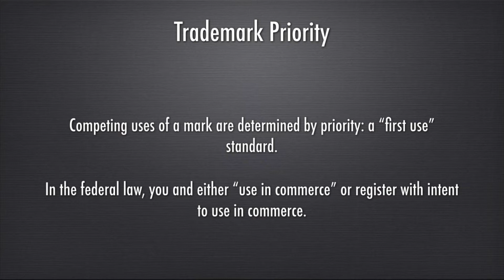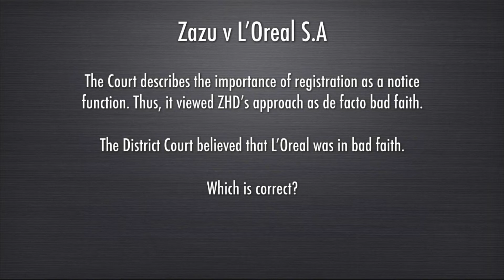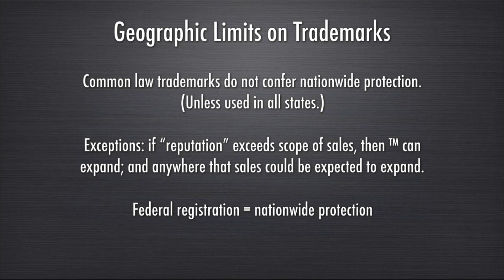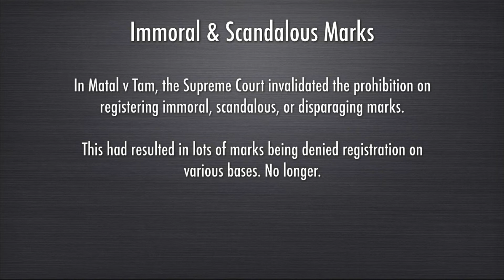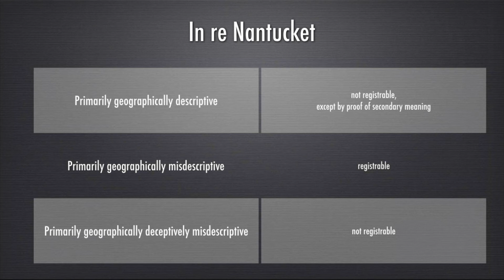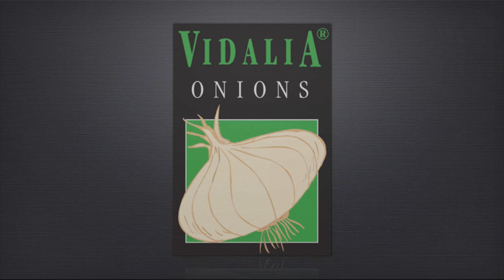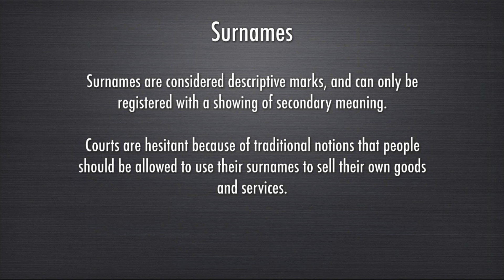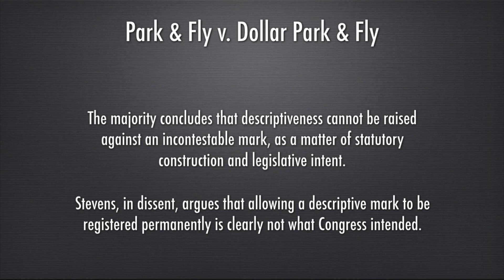Intro to IP 2018 - Class 22 - Trademark 3 - Priority Procedures, and Incontestability.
Class 22 - Trademark 3 - Priority Procedures, and Incontestability.